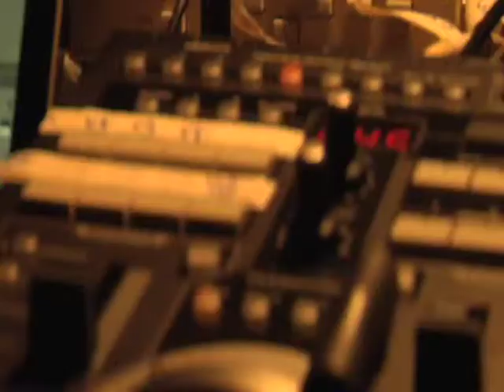CtrlAltShift - Vj Documentary Trailer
A Documentary Exploring VJ Culture.

Including

The Light Surgeons
D-Fuse
Hexstatic
and more